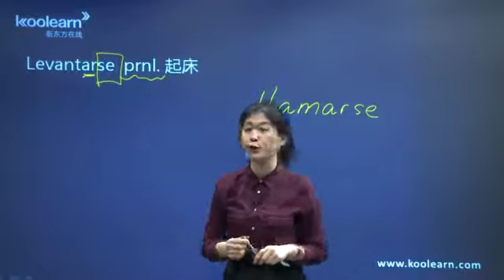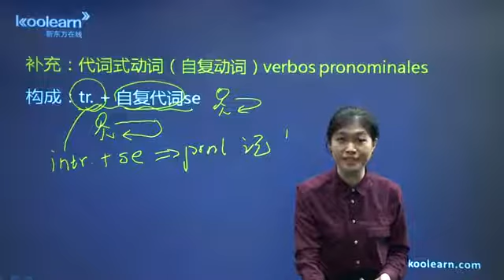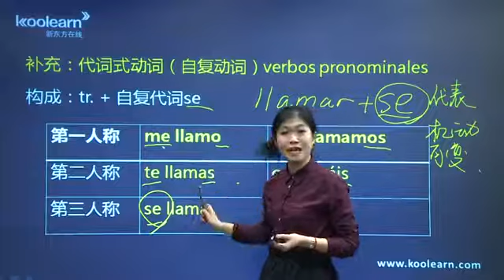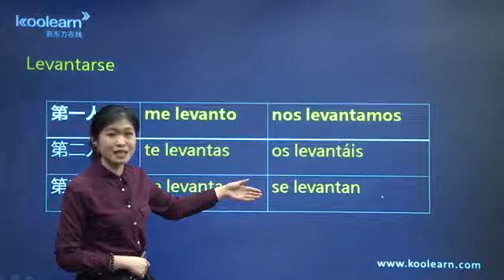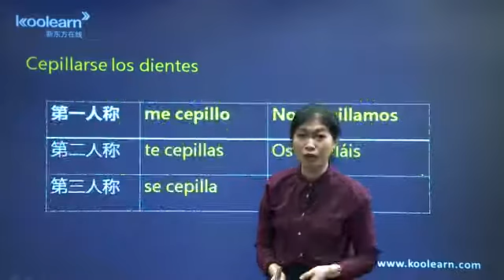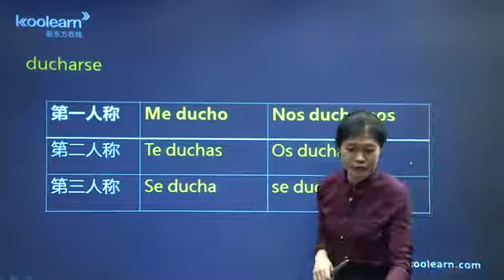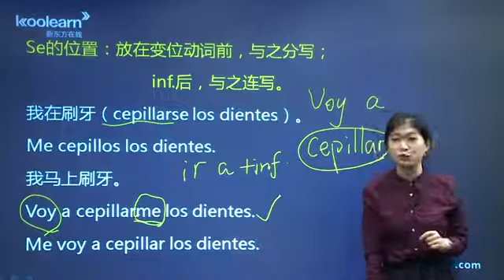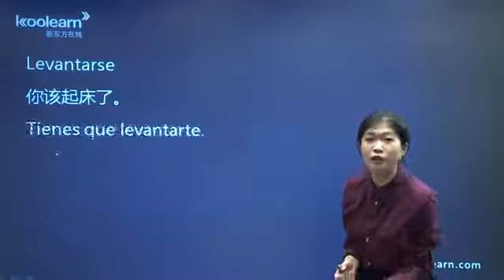西语A1课程 3 12